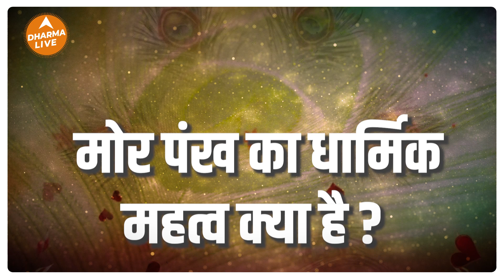वास्तु अनुसार जानिए मोर पंख का महत्व | Dharma Live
मोर पंख से होते हैं हर ग्रह के दोष दूर